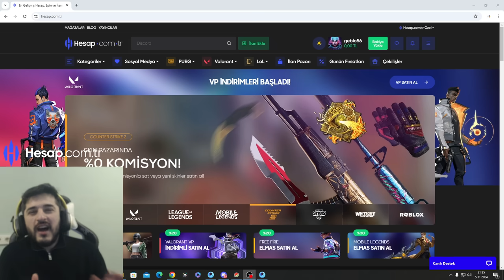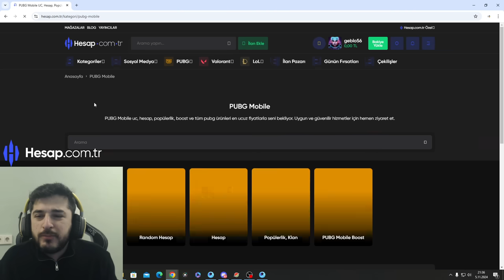ETİ PUF GEBLO! AYŞO 20 TANE ETİ PUF YEDİRDİ, MİDEME YAPIŞTI! -PUBG MOBİLE